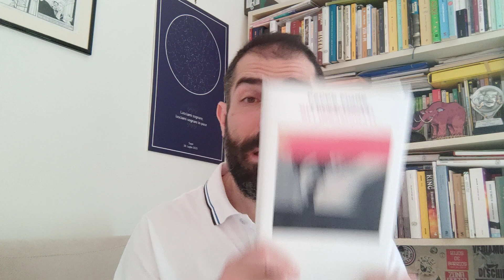La videorecensione del Lettore Medio - Gli innamorati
Paquito recensisce il romanzo di Peppe Fiore edito da Einaudi